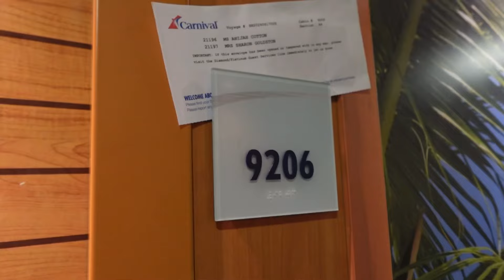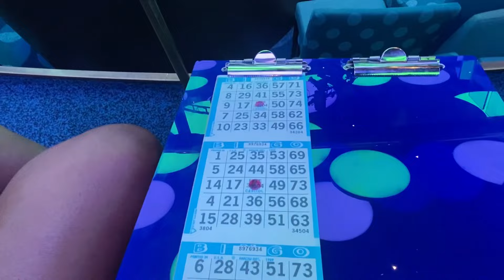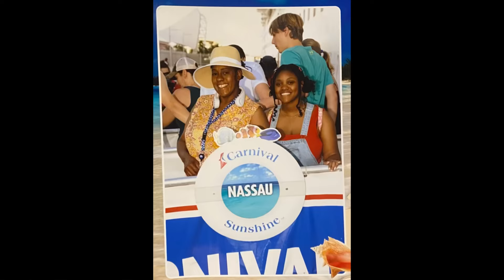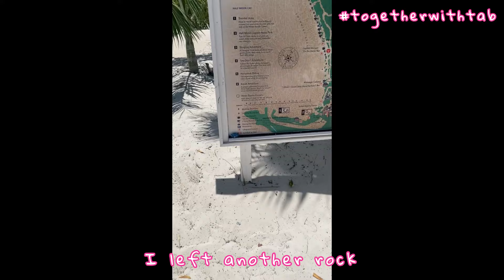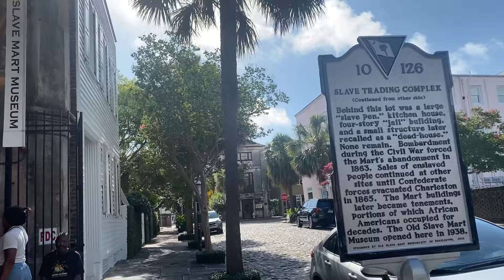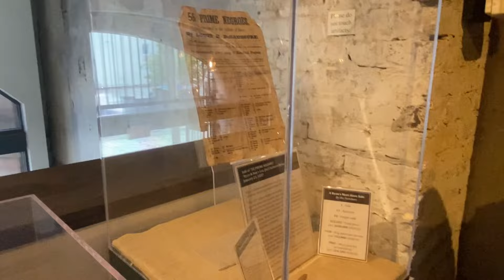I went to the BAHAMAS!! | CRUISE VLOG | Carnival Sunshine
I went to the BAHAMAS!!! ☀️🏝️🛳️ My mom and I booked a Carnival Cruise that took us to Nassau, Bahamas and  Half Moon Cay. It was a fun little adventure that I just so happened to film. I brought y’all along with me as I traveled, ate, sweat, and sang karaoke.